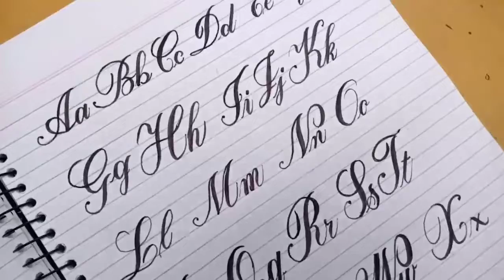alfabetos cursivos extravagantes || How to Cursive writing Calligraphy Course from A to Z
Cursive writing Full Course From A to Z in Schools | Cursive writing maker | cursive writing generator free | Cursive writing Logo | Cursive writing article Cursive writing generator for free | Cursive writing logo | copperplate calligraphy fountain pen